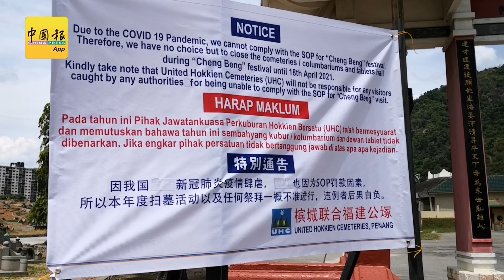◤CMCO◢ 联合福建公冢不开放扫墓 但允许头七等拜祭仪式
（槟城23日讯）位於峇都眼东的槟城联合福建公冢，清明节不开放扫墓，但允许特定拜祭仪式，在严守防疫标准作业程序（SOP）的情况下进行。
摄影：纪允贤